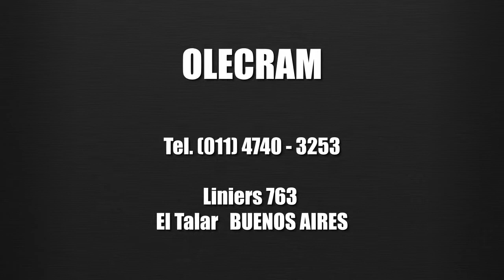OLECRAM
Venta de Tierra Negra y Tosca - Plateas - Desmontes
El Talar - Buenos Aires
Movimiento de Tierra y Excavaciones